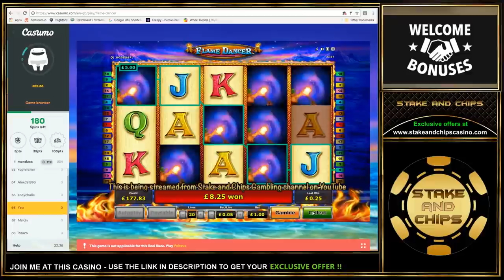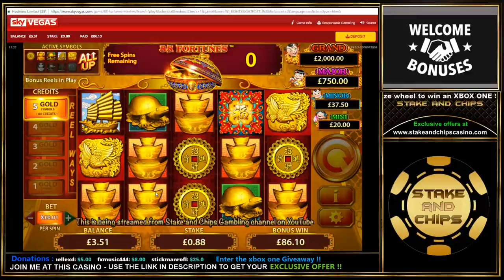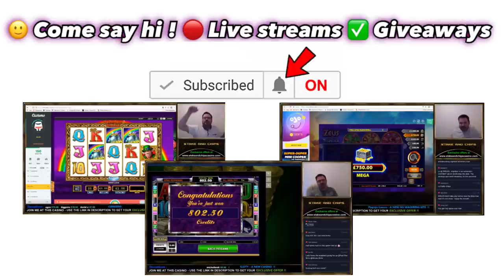SLOTS Compilation MIX Games 🚨 CASINO BONUS ROUND WINS !! PC & Ipad Action